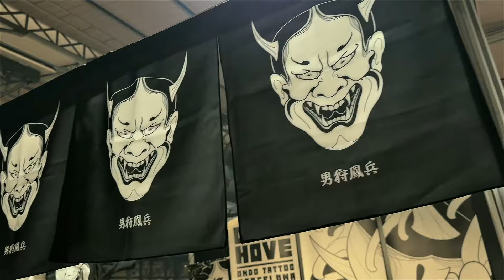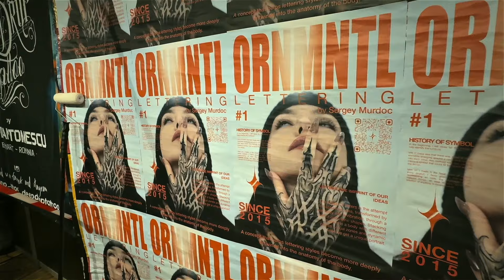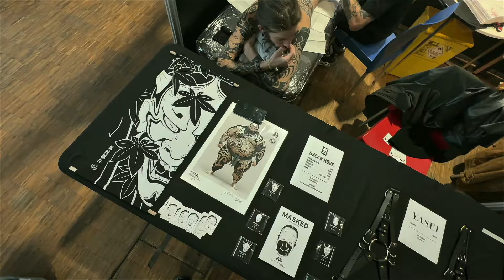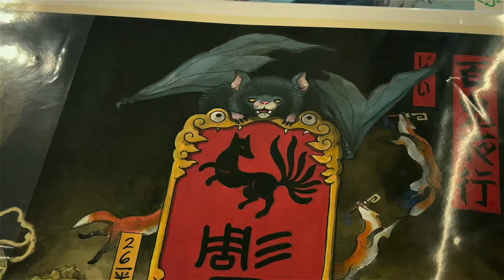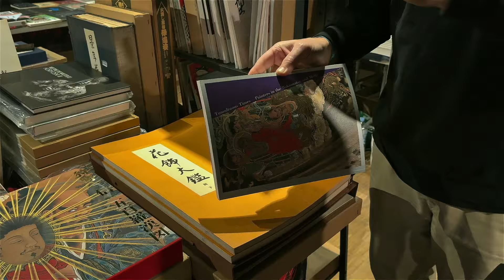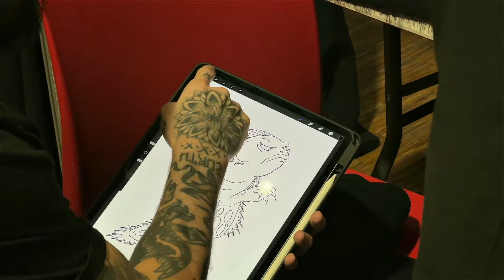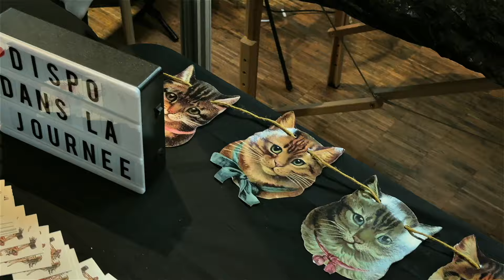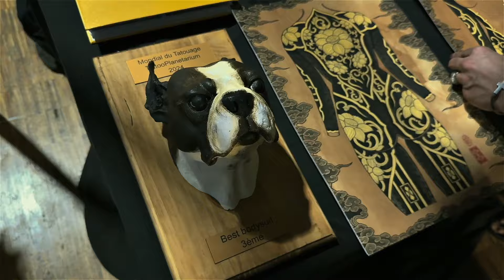DD#64 Tattoo Planetarium Paris TATTOO CONVENTION 2024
Si hablamos de convenciones de tatuaje, la concención de PARIS, TATTOO PLANETARIUM (Mondial du tatuage), es sin duda un referente. Y por eso, esta convención siempre me motiva especialmente. Algo cansado de haber estado la semana anterior en Milan pero con ganas por celebrar este evento, y poder presentar una vez más un Bodysuit en este brutal escenario.

Idea original:
Oscar Hove

Realización y edición:
MindGame

Dirección de Arte:
Oscar Hove

Música Intro:
REVENGE
Diego Xavier Cordova - XavierX Beatz